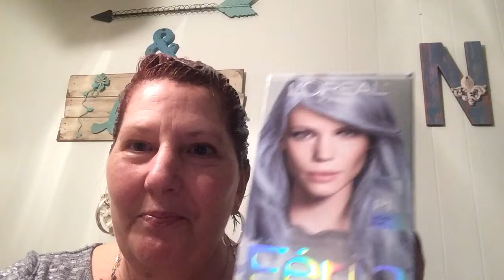HAIR CRISIS PART 2 LETS TRY SOMETHING???? WHY ME.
MaMa Foti try's something else.And her Dad makes her Laugh.